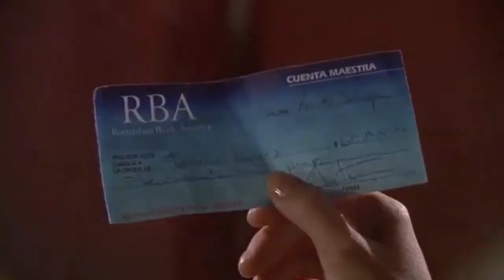Teresa y Mariano - Teresa (Soundtrack from Teresa) - Aarón Díaz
Tema de la telenovela "Teresa"
Music theme from "Teresa"

Teresa y Mariano.
Teresa and Mariano.
Teresa e Mariano.
Τερέζα και Μαριάνο.
Тереза и Мариано.